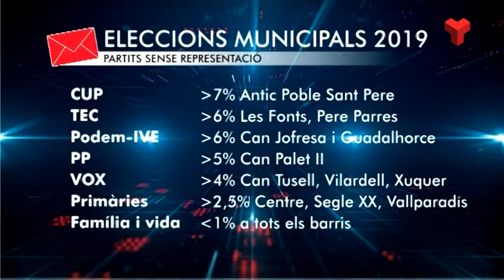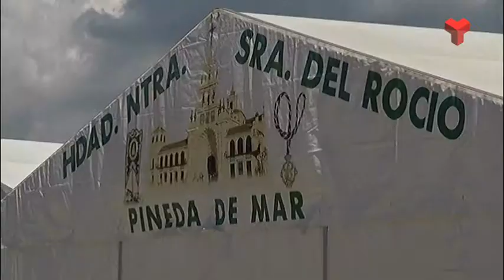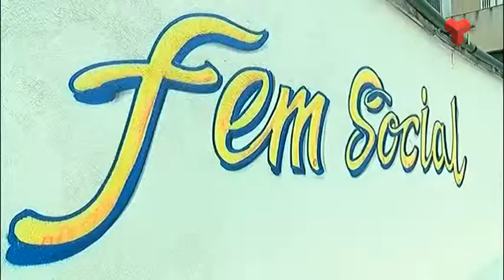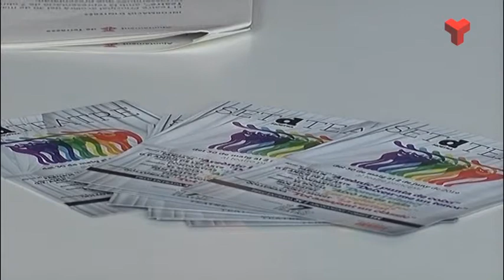Informatiu Vespre dimarts 28-05-2019 de Canal Terrassa